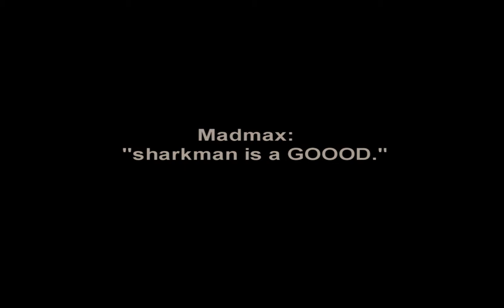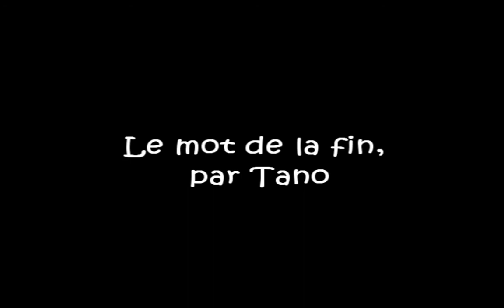weARE The Prodigy by sharkman